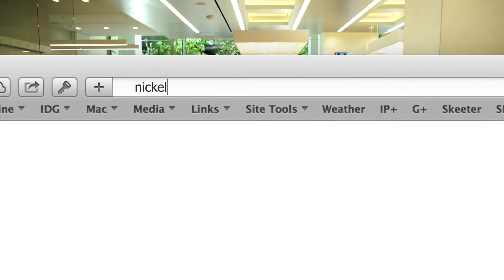Διαγωνισμός ΤΟ ΗΜΕΡΟΛΟΓΙΟ ΕΝΟΣ ΣΠΑΣΙΚΛΑ 10 – NICKELODEON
Μη λείψετε από τη μία και μοναδική ευκαιρία να γνωρίσετε το δημιουργό του πιο αγαπημένου παιδικού ήρωα της τελευταίας δεκαετίας, τον Jeff Kinney!
Είστε καλεσμένοι στο party του Σπασίκλα!